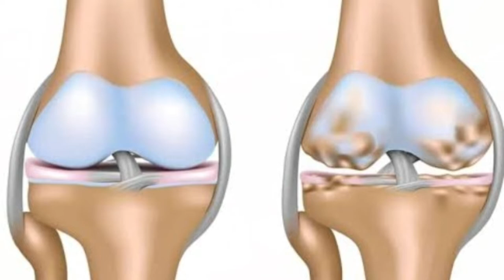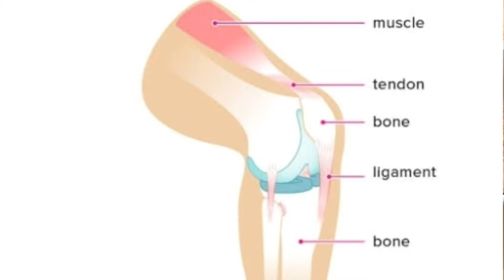"The Amazing Benefits of Homeopathic Arthritis Treatment! Osteoarthritis homeopathic medicine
In this video, The Amazing Benefits of Homeopathic Arthritis Treatment is explained in Hindi.
Osteoarthritis homeopathic medicine ki jankari.
uric acid homeopathy treatment hindi

● Consultation Fee--

 In India--500₹/month and
   Abroad--15$/month

IFSC Code-SBIN0011247
(Kamalakar Pandey)